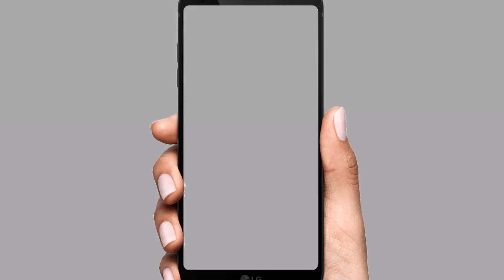mega melon mix up se paisa kaise kamay mega melon mix up real fake